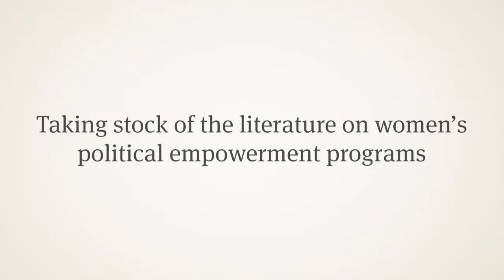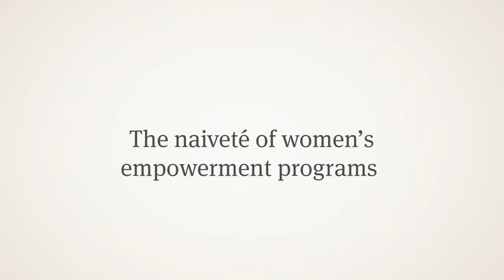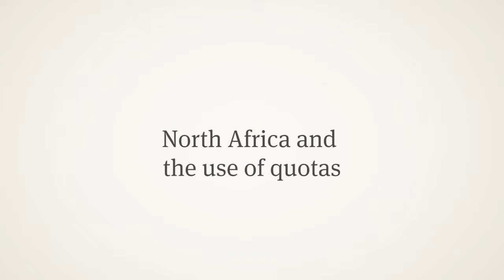Lebanese Women in Politics - NY-Beirut Briefing #4 (Highlights)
Dr. Carmen Geha offer insights from Lebanon on the challenges of political representation of women. Dr. Geha, along with Drs. Welborne and Karam explore the gaps between the world that political empowerment programs prepare women for and the reality that they face. Lebanon and the region undoubtedly need more women working in political institutions, the question is how do we accomplish this?